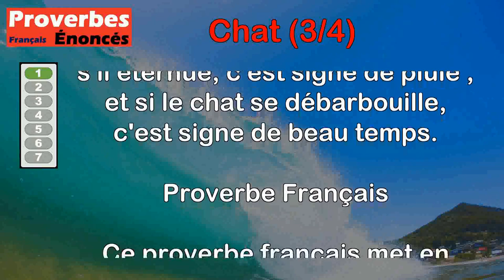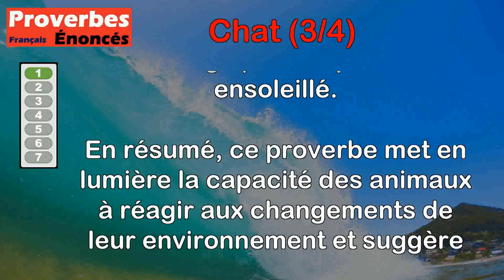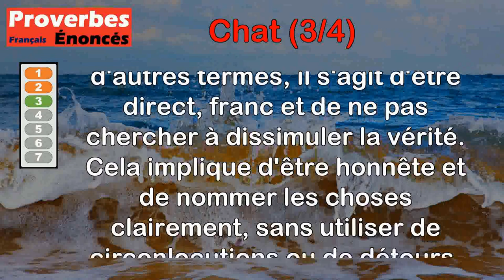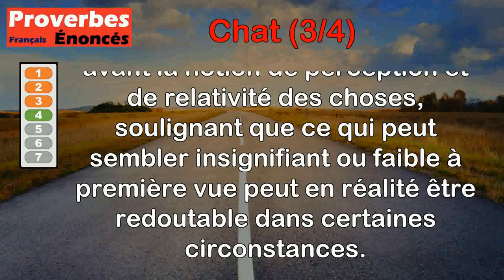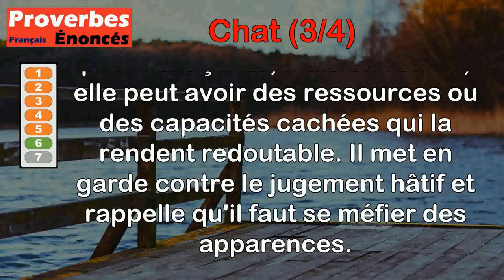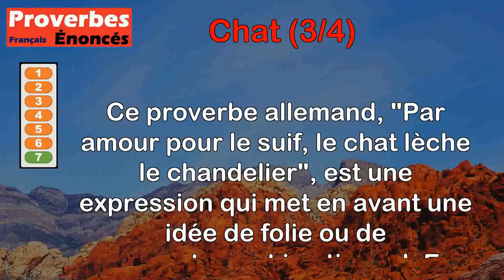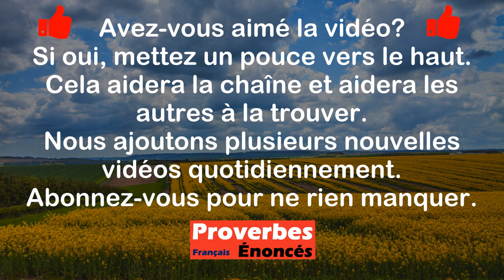Proverbes - Chat (3 de 4)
00:00 Introduction
00:07 Proverbe Français - Quand le chat se chauffe le derrière, c'est signe de neige ; s'il éternue, c'est signe de pluie ; et si le chat se débarbouille, c'est signe de beau temps.
01:29 Proverbe Breton - Le chat aime à chasser la souris, et le chien à chasser le lapin.
02:16 Proverbe Français - On appelle un chat un chat.
02:51 Proverbe Sanskrit - Le chat est le tigre du rat.
03:39 Proverbe Français - Quand le chat est hors de la maison, souris et rats ont leur saison.
04:19 Proverbe Suisse - Il n'est chat si fourré qui n'ait de bonnes griffes.
04:57 Proverbe Allemand - Par amour pour le suif, le chat lèche le chandelier.